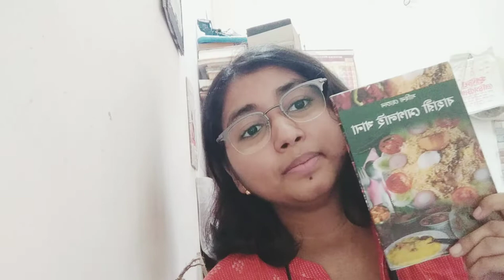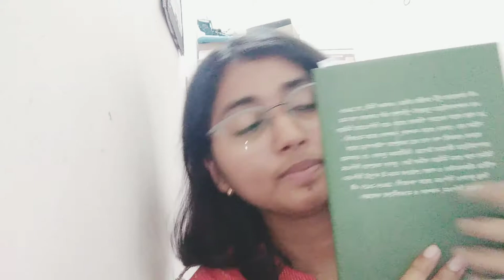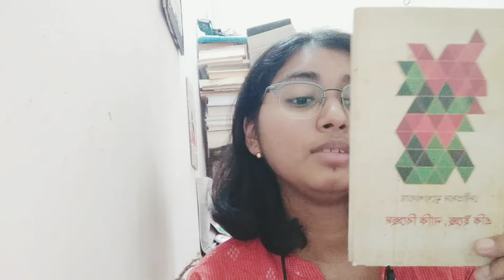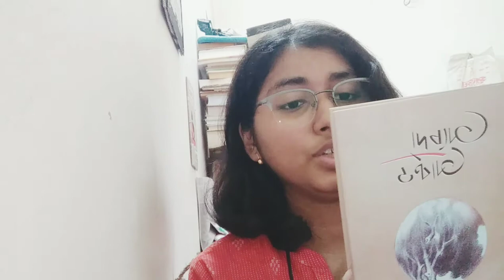BENGALI BOOKS//১৮ টি বই মাত্র ৯০ টাকায়!! 18 books at 90!# BENGALI BOOK HAUL VIDEO# ABHIJAN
18 BOOKS AT 90 RUPEES FROM ABHIJAN PUBLISHERS!!

Abhijan publishers
পড়া হবে!

Susmita reads
Book haul
Bengali book haul